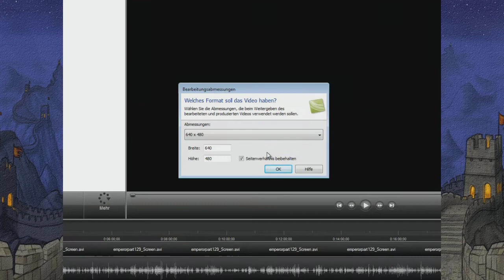Let's Play Emperor / Der erste Kaiser [Deutsch] [HD] #130 Bitte CD einlegen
►►►Videobeschreibungen sind zum lesen da!
►Was in dieser Folge geschieht: Diese Aufnahmesession ist geplagt von Fehlern. Erst öffnet sich Camtasia 10 Minuten zu spät und dann poloppt die ganze Zeit diese verdammte Meldung auf, ich solle die CD von Emperor einlegen. Ich habe dieses Spiel mindestens 7 Jahre ohne CD gespielt! Da kann man, glaube ich, verstehen, dass ich mich verarscht gefühlt habe. Aber egal. Die Mauer baut sich weiter auf und ich kümmere mich eigentlich nur noch darum, den Prozess so gut es geht zu beschleunigen. Außerdem haben wir mittlerweile eine kleine Armee, die den Mongolen wahrscheinlich sowieso nichts anhaben kann, aber es ist besser als nix.
►Emperor - Der Aufstieg des Reichs der Mitte / Der erste Kaiser
Firmaseite: Gibt's leider keine mehr. Sierra wurde 2008 aufgelöst.